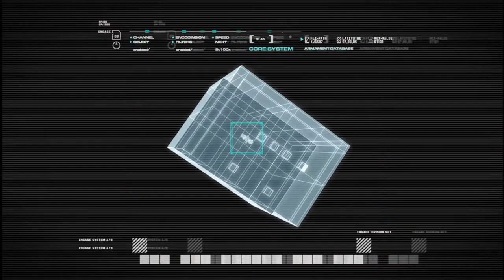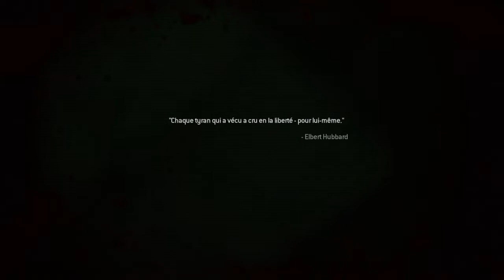Call of Duty Modern Warfare Remastered | Let's Play #2 [FR]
Salut à tous , comment ça va ?
Tu aimes le Gaming ? Tu aimes la folie ?
Chaîne principalement consacré au Gaming .
Je vous partage la passion de la vidéo, du montage et du game sur une seule chaîne.

Shyrika
mes partenariat :

7 € de réduction pour vous inscrire sur l’offre de votre choix à avec mon code « Shyrikagamo7 »
300 points offerts sur ZappyDay – le site qui vous fait gagner plein de cadeaux facilement en cliquant